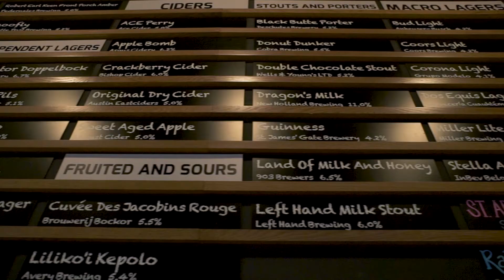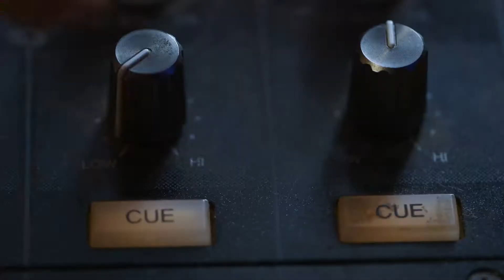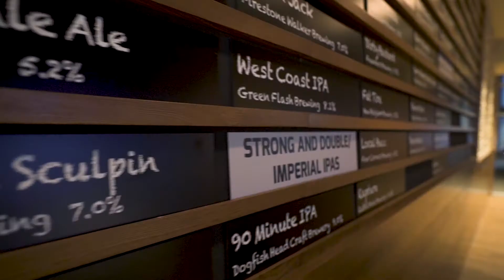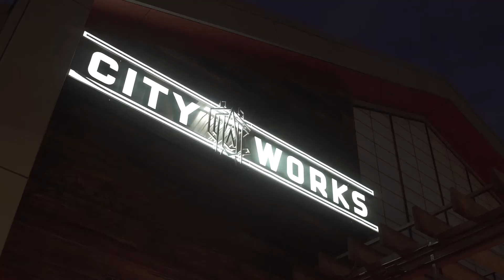Bottleneck Management Overview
An overview of Bottleneck Management's current locations, culture, and team.